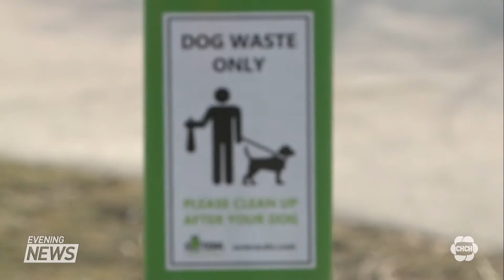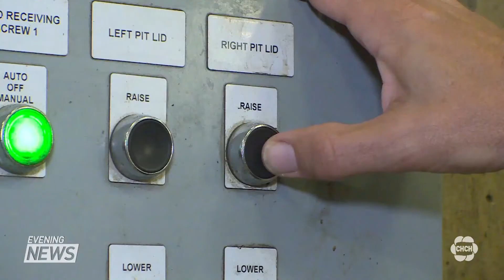Waterloo company turning dog waste into energy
There are roughly 8.2 million dogs in Canada that produce more than a million metric tons of dog waste and studies show that much of that untreated waste winds up in lakes, rivers, and streams. A Waterloo company has come up with a solution to keep some of those droppings from polluting the environment. Adam Atkinson reports.